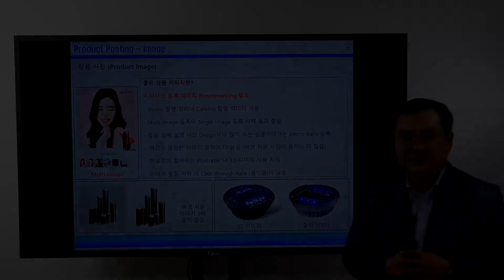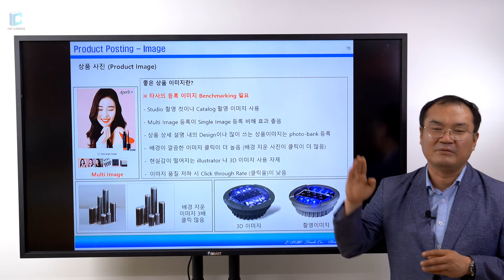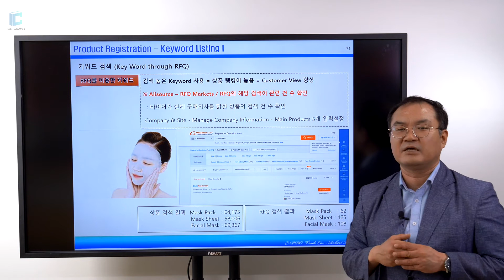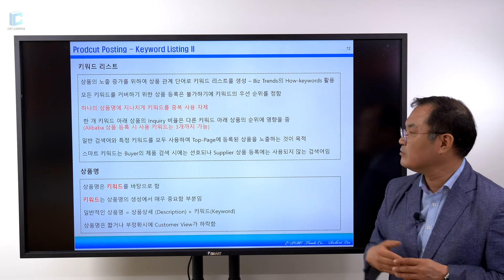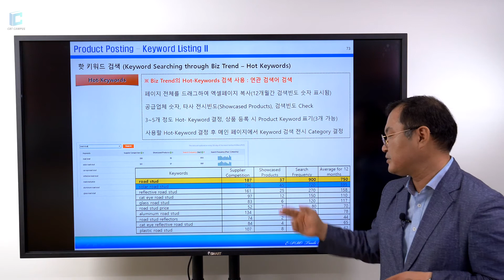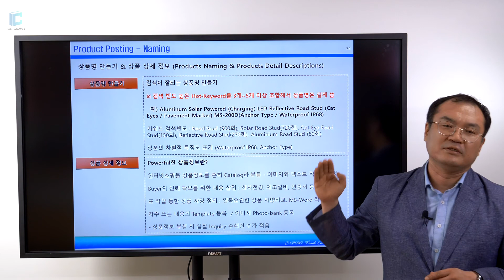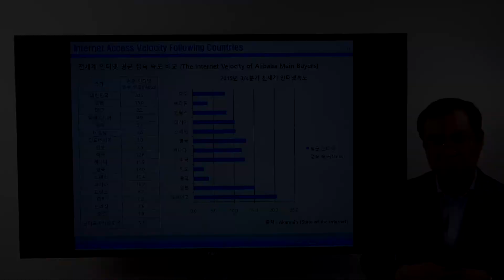알리바바닷컴(Alibaba.com) 활용법 강의 9강 알리바바닷컴 상품등록 준비 작업 - 한국 최초 알리바바닷컴 공인 강사 알리바바닷컴 파트너사 주식회사 이프로 대표 이종근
도서 "알리바바닷컴에서 무역하기"의 저자, 알리바바닷컴(Alibaba.com) 한국 공식 파트너사 주식회사 이프로 대표 이종근의 알리바바닷컴(Alibaba.com)을 통한 전자무역 강의.

알리바바닷컴에  상품을 등록하기 이전에 염두해두어야할 사항에 대해서 정리하였습니다.

알리바바닷컴에 대한 문의사항 및 수출입 컨설팅은 알리바바닷컴(Alibaba.com) 한국 공식 파트너사 주식회사 이프로 (TEL / )으로 문의주시기 바랍니다.

강사 양력
알리바바닷컴(Alibaba.com) 한국 공식 파트너사 주식회사 이프로 대표 이종근

도서 "알리바바닷컴에서 무역하기" 저자
코스닥등록 인터넷쇼핑몰 ㈜이지클럽 컴퓨터/통신사무 MD (2001 ~ 2004)
전자상거래 및 인터넷쇼핑몰 근무 경력 다수
Alibaba.com Gold Supplier 이용 (2009. 01 ~ 현재)
e-PRO무역 창업 (2011. 01)
Alibaba 지정 트레이너 (2016. 05)
Alibaba 공인 강사 (2016. 09) – 한국 최초
Alibaba Global Service Partner 계약 (e-PRO무역)
Alibaba Global Top 102 Traders 선정 (2016. 12) – 한국 유일
한양대학교 / 한국외국어대학교 Alibaba 활용 수업 강사 (2016~17 )
중소기업진흥공단 인터넷쇼핑몰 파워셀러 양성사업 Alibaba 강사(2017.10)
전북대학교 / 한국외국어대학교 전자상거래 중점대학 Alibaba.com 강사 (2020~)